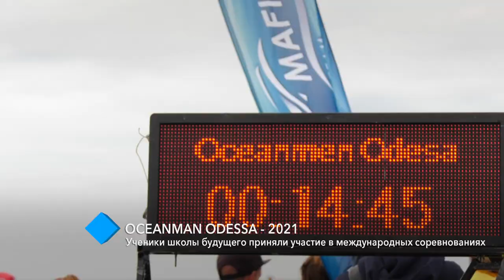Oceanman Odessa - 2021: Ученики Школы будущего приняли участие в международных соревнованиях